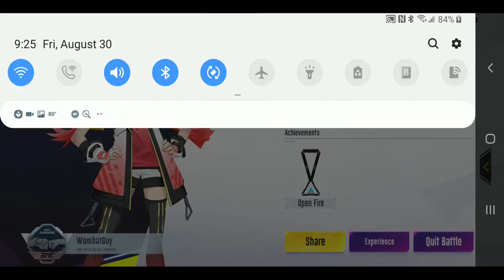CARAMEL (DREADNOUGHT)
CARAMEL gameplay
PEACH PIE (PLATINUM V SEASON 1SKIN)
HD WITH AUDIO